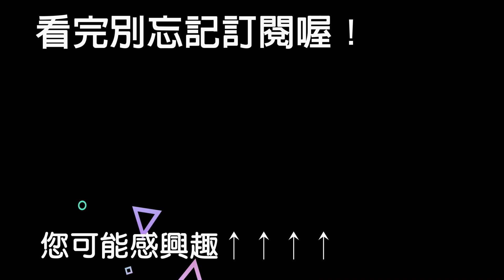流浪狗狗10歲找家 被愛後表情變化超大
最初來到新家時，牠非常無助，躺在小床上露出緊張的笑容討好新家人。隨著時間的推移，牠感受到滿滿的愛，終於卸下心防，露出燦爛的笑容～

◆狗狗搞笑→每天帶來全球最新狗狗報導
◆歡迎加LINE 好友：@322zirll
影片內容